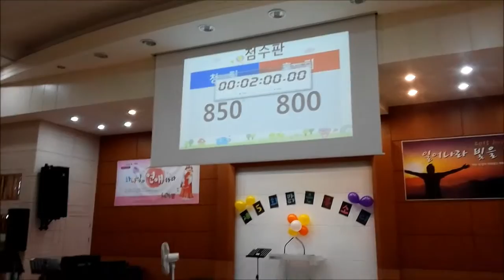미니올림픽 20150510[동천교회 중고등부]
[동천교회 중고등부]20150510 미니올림픽